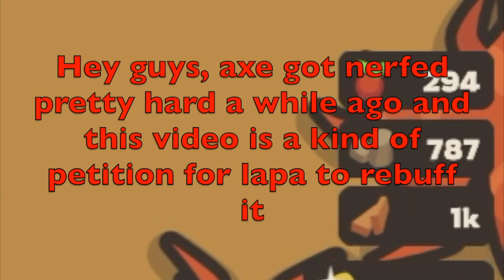Taming io | 69K Wood - Petition to Rebuff Axe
Hey guys, I just really want axe to get rebuffed (please not "rebuffed" like the hats -_-), because it used to be 20% stronger and that is A LOT. Make it at least 44, thats more fair.
I went for 69k but forgot that the starting wood didnt count, so im just glad i used some of the wood and i still got over 69K :D

S L A P P by Davie504 (also called 'the lick song' ;) )

Oooh boy here comes the 'tags'

(skip the first paragraph @aquaphoton or any other legends)
tamingio taming.io highscore raid op pet combo insta instakill lynx combat pro noob hacker axe saddle pets broken cracked level 60 lvl 60 amogus meems sinbadx is pro and fezti is also very pro mafija is toxic and X is corrupt Lmao is on YT and Tomato doesnt play taming anymore :C and fortish doesnt play mope anymore NH dont even upload but thats the same for sinx and corruptx dont play diep annimore (poggg epik pun) slitherio kinda sucks tbh but its the first io game i ever played so ig im happy with it then i started playing mopeio and then agario and then diepio and then tamingio oh i also played paperio but that was boring af cuz it felt like everything was a bot or maybe im too pro also if ur still reading for whatever reason im not a pro at taming im just very dedicated to Tabitha ^-^ despacito poodipie markiplier fnaf security bleach
 ultomato plays taming againn yeyyyyyy also really lapa u got me mad cuz u buffed hats by like nothing thats like not buffing it at all bro just undo the nerf thingy or make bite damage do less in pvp cuz why would i even bother buying type hats if i use kings crown or marlou hat anyways also really pls dont fix the bear bug its so funny and does it make a big difference i think not cuz if ocean biome gets added bear might lose its popularity or something cuz more water pets also currently my goal is to reach lvl 60 with my oryxes and then use them to carry Tabitha in a few OBs but i wanna keep the top spot in oryx too but not gonna lie snowy really is dedicated to her lynxes as well cuz shes already got them to 1OB lvl 38 atm with more than half the xp total that i got and i played really insane in fact i think she grinded like 1.3 mil in less than a week which is about my level of grinding maybe so yea big respect for her also i really hope lapa doesnt nerf oryx cuz its really broken af i can kill 4/8 bosses in two shots and the remaining with 3 except for trent cuz thats a real pain in the ass speaking of ass my clan is called ass cuz mk got deleted and i had much gapples so i went and filled in ass and now im the proud owner of the clan with the best name ever the reason i dont let many ppl in is that i dont care for how good you are at the game i just want a clan of me my closest friends and ppl i really respect or for another reason that idk lol also i do random or dumb things alot in taming and irl like this morning i was doing the dishes and i took some dishwashing liquid then walked up to my mom who was in the living room and put the bottle in front of her and said 'afwasmiddel' (dutch for dishwashing liquid) then picked it back up and resumed my work idk why but i just did it so yeah hope you enjoyed and that axe gets buffed to at least 44 but hopefully more cuz it was not like broken or anything also i may not reply to some ppl in dms cuz i get alot of them and forget that i didnt react :skull:

Yeah thats all and i hope u enjoyed